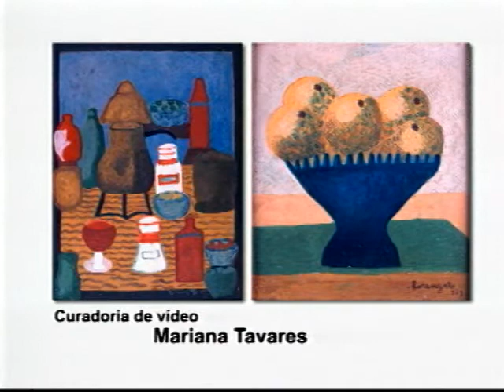Circuito Atelier Nº 25 - Amadeu Luciano Lorenzato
Documentário, cor, 3min 01seg, 2004, MG

Direção: ALEXANDRE PIRES

Apoio: IMAGO VÍDEO e REDE MINAS

PROJETO CIRCUITO ATELIER

Realização: C/ARTE - PROJETOS CULTURAIS

Coordenação projeto: FERNANDO PEDRO DA SILVA e MARÍLIA ANDRÉS RIBEIRO

Coordenação de vídeo: MARIANA TAVARES